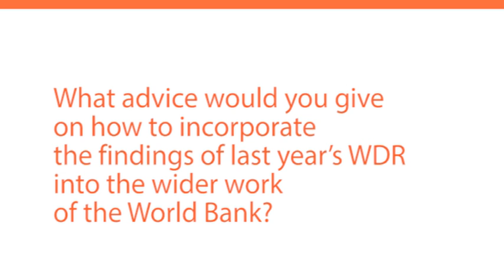Behavioral economics, jobs and development – an interview with Dan Ariely (part 1)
How can the study of behavioral economics and psychology help us generate more, better and inclusive jobs? In this two part interview, Professor Dan Ariely of Duke University outlines how we can use insights from behavioral economics to make a positive impact. He describes how to make job hunting less demoralizing and how to improve the prospects for those already in work. He also looks at the ways in which the World Bank can operationalize the findings of last year’s World Development Report. Finally, he reveals the fascinating results of a study conducted alongside the Jobs CCSA in Kenya, aimed at encouraging saving in the informal sector.